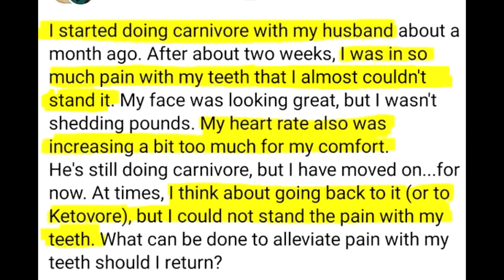Carnivores - The Epitome of Deterioration: Rotting Mouth pt. 1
Special thanks to Carnivore Cringe for finding these testimonies. You can follow her on Instagram @carnivorecringe